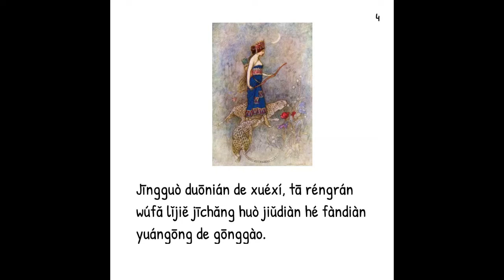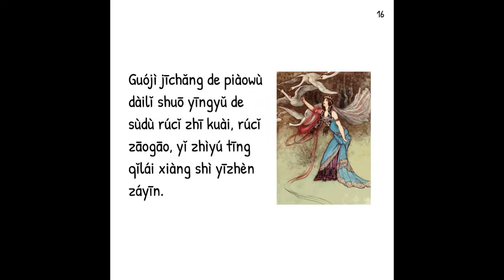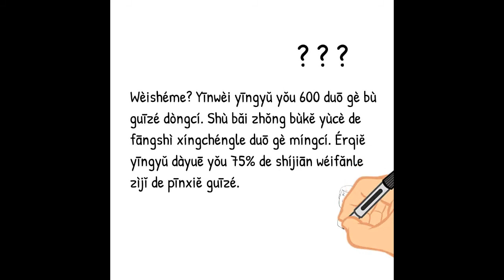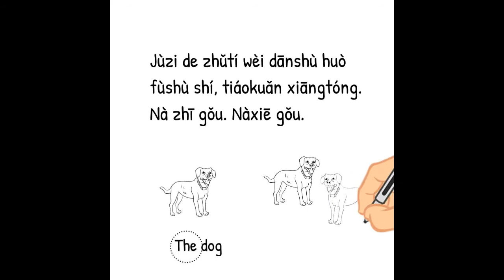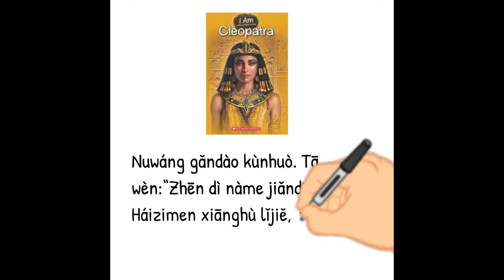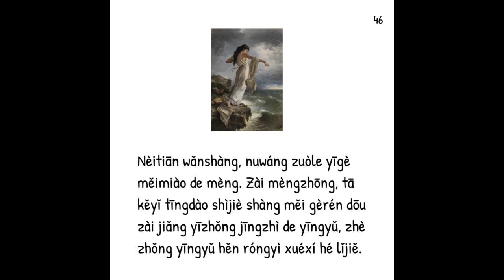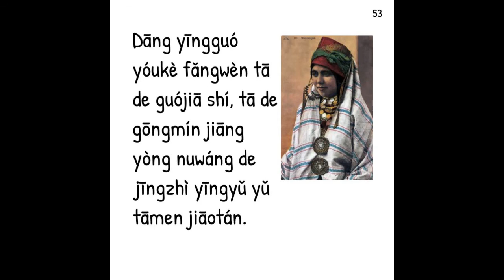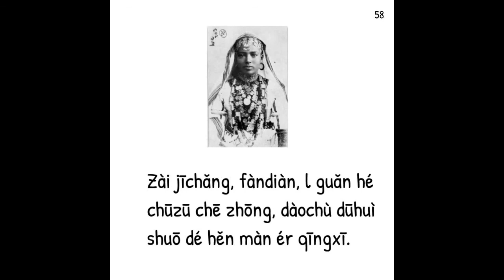Dr David Clyde Walters and Simplified English Fairy Tale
該視頻介紹了David Clyde Walters博士。它包括一個童話故事，其中涉及簡化的英語形式，以便於國際交流。

Gāi shìpín jièshàole David Clyde Walters bóshì. Tā bāokuò yīgè tónghuà gùshì, qízhōng shèjí jiǎnhuà de yīngyǔ xíngshì, yǐbiàn yú guójì jiāoliú.

This video introduces Dr David Clyde Walters. It includes a fairy tale story about a simplified form of English for easier International communication.